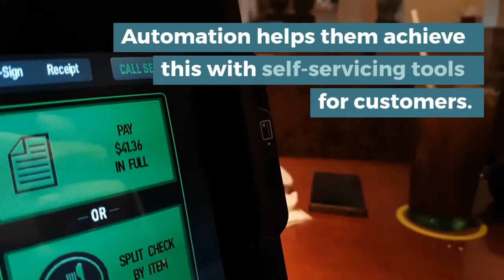Five Trends That Will Shape the Future of Customer Experience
In today's competitive market, personalization is crucial for delivering great experiences to your customers. At ThinkOwl, we tell you the top five trends that will shape the future of customer experience (CX).

Automation will revolutionize customer service — Automation reduces human effort, uncomplicates business processes, and helps in improving the overall customer service.

Profound customer insights with Artificial Intelligence — From solving purchasing issues to preventing customer cart abandonment, AI will revolutionize how people shop. The AI helps to collect customer data and analyze it to provide valuable insights that are instrumental in improving the service quality.

Rise of the Virtual Assistants — AI and virtual assistants will become trusted partners for guidance and intelligent suggestions when shopping across channels. Devices like Amazon Echo and Google Home have brought you comfort, convenience, and entertainment - on demand.

IoT will be all-pervasive — IoT will redefine the fundamentals of commerce. Connected technology and intelligent devices will bring the marketplace to the consumer and redefine how we communicate.

Mobile phones are the new marketplaces — Smart handheld devices remain the number one preference on which consumers love to shop. Mobile phones have democratized technology, and mobile-based solutions will be in high demand.